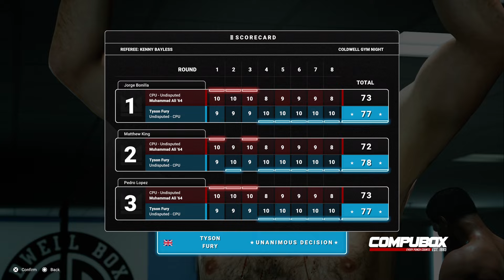UNDISPUTED - MUHAMMAD ALI 64 VS TYSON FURY HEAVYWEIGHT PS5 GAMEPLAY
IN THIS VIDEO I HAVE MUHAMMAD ALI 64 VS TYSON FURY IN A HEAVYWEIGHT FIGHT PS5 GAMEPLAY